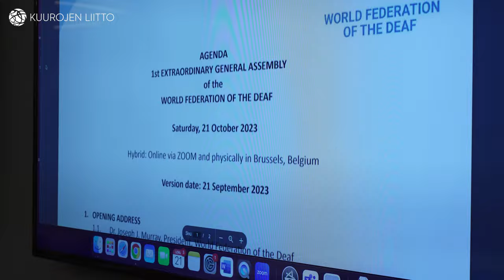WFD ylimääräinen yleiskokous 2023